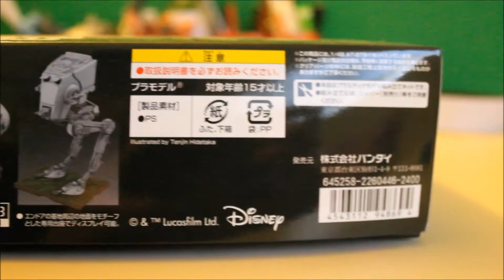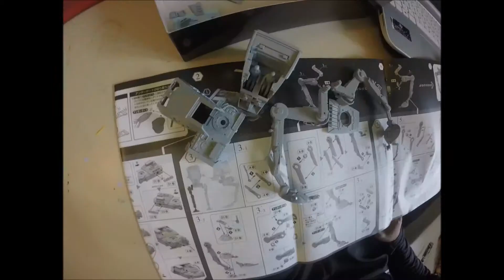AT-ST 1/48 BANDAI Quick Review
Model: AT-ST All Terrain Scout Transport
Manufacturer: Bandai
Scale: 1/48
Price: 2,400 Yen
Release Date: 2015
Music by: John Williams: Imperial March, Meco: Star Wars Theme Cantina.

Unboxing
Speed Build & Breakdown: 1:22
Detailing: 3:40
Assembly: 4:47
The Look: 5:07
Final Thoughts: 5:48